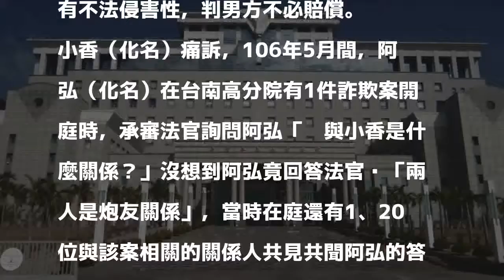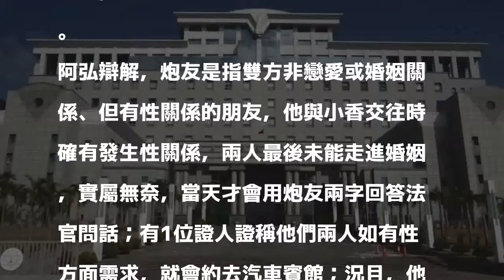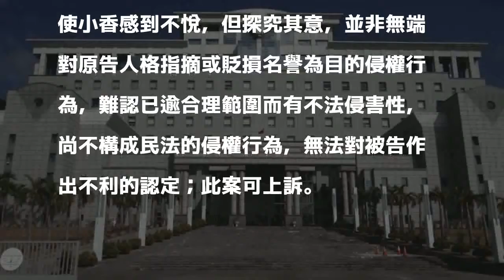開庭宣稱女友是炮友挨告 法官因為這裡由判免賠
〔記者王俊忠／台南報導〕女子小香指與她有論及婚嫁男女朋友關係的男子阿弘，在台南高分院詐欺案開庭回答法官說「與小香是炮友關係」，小香認為名譽受損、怒告求償60萬元。台南地院法官審認這是男方在訴訟上言論、雖未盡周延婉轉，但屬於訴訟中善意自辯、自衛言論，難認有不法侵害性，判男方不必賠償。

發表評論評論如下。